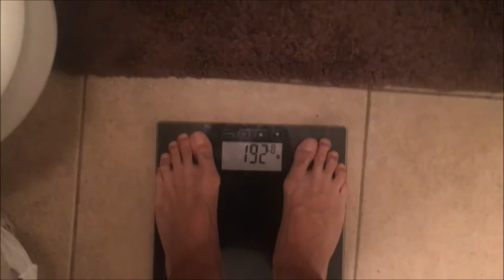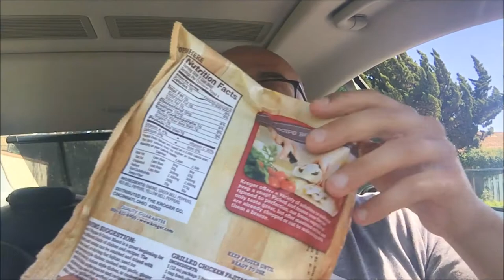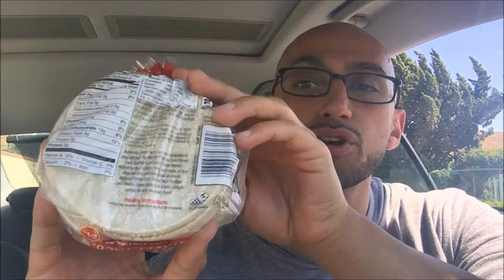Fake Natty Series The Return - Episode 1 - Quick grocery pickups- body transformation and recomp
I go over briefly what some of my goals are and what I want to achieve. Most importantly I show you some of my go to foods and staples I enjoy to eat on a day to day basis

Protein bars & supplements I use: Realresultsfitness.org/store